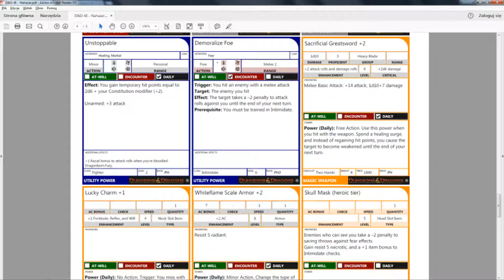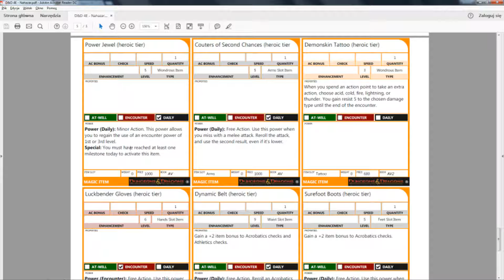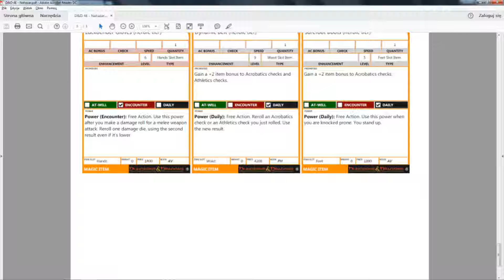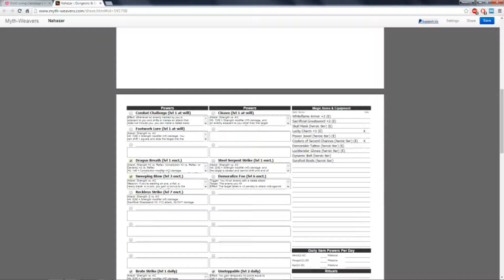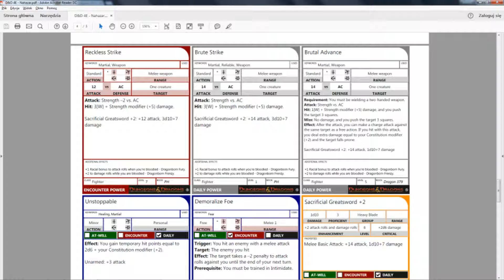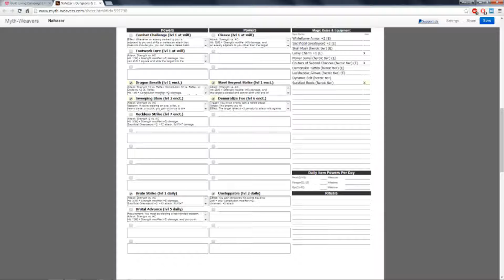✶D&D 4th - The Guild: Kelrog's Ruins - Part 11, Campaign Finale✶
This is actually my last adventure in this campaign as I decided that 4th edition is not exactly for me. Mind you, it's not that terrible as some declare, but you need to optimize like a motherfucker to be relevant :P Still, I had fun running with these guys and for this adventure we do the typical dungeon delving, and dealing with shit :D As always, sit back, relax and enjoy!